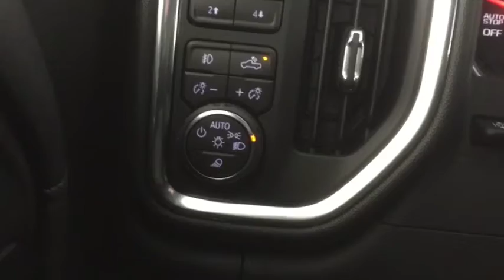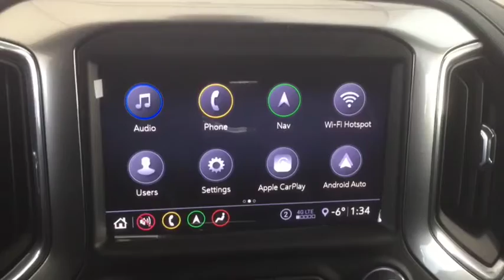2020 Chevrolet Silverado 1500 LTZ